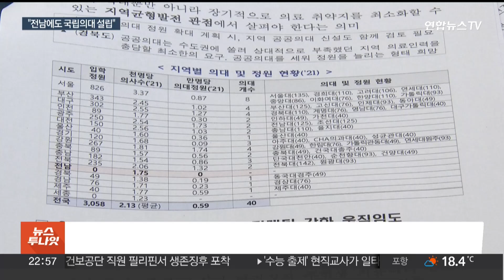"전남에만 없다"…커지는 전남권 국립의대 신설 목소리 / 연합뉴스TV (YonhapnewsTV)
"전남에만 없다"…커지는 전남권 국립의대 신설 목소리

[앵커]

전남은 전국에서 유일하게 의과대학이 없는 지역인데요.

정부가 의대 정원 확대를 추진하면서 '30년 숙원사업'인 전남 의대 신설을 요구하는 전남지역의 목소리가 커지고 있습니다.

김경인 기자입니다.

[기자]

전남의 인구는 180만명.

노인 인구 비율은 25%가 넘고, 응급의료 취약지역은 전국에서 가장 많습니다.

인구 1,000명당 의사 수는 1.7명으로, 전국 평균에도 미치지 못하고 있습니다.

하지만 세종을 제외한 전국에서 유일하게 의과대학이 없습니다.

중증·응급환자 2명 중 1명은 3시간 내 상급종합병원 접근이 힘듭니다.

전남 지역민들이 30년 넘게 '전남 국립의대' 신설을 요구하는 이유입니다.

[이상심 / 전라남도 보건복지국장] "지역 주민들이 의료 서비스를 제대로 못 받는 현실입니다. 연간 원정 진료하는 사람이 70만 명, 또 거기에 따른 경제적인 유출이 1조 5,000억 원 수준…"

앞서 전남도는 경북도와 함께 국립의대 설립을 정부에 공동 건의했습니다.

의료복지 확충와 의료격차 해소 등으로 지방소멸을 막기 위해 국립 의과대학 설립이 절실하다는 겁니다.

지역 정치권도 한목소리를 내고 있습니다.

지역 정치권과 전남 주민들은 18일 국회와 용산에서 기자회견과 집회를 열고 의대 없는 전남권의 국립의대 신설을 정부에 촉구했습니다.

또 지역에 의무 복무하는 '지역의사제'를 도입해 '의료 인력' 유출을 막아달라고 요구했습니다.

김원이 의원과 소병철 의원은 삭발로 국립의대 신설 필요성을 호소했습니다.

[김원이 / 더불어민주당 의원] "정부가 의대 정원 증원뿐만 아니라 전남권 의대 신설, 지역의사제 병행 도입까지 함께해서 지방의 의료격차를 해소하고, 부족한 의료 인력을 늘리는…"

전남 지역민들은 정부의 의대 정원 확대 추진이, 전남 의대 신설로까지 이어지기를 간절히 희망하고 있습니다.

연합뉴스TV 김경인입니다.